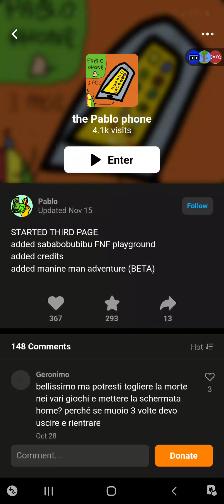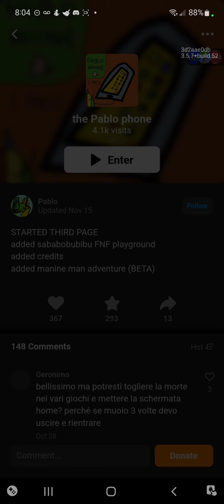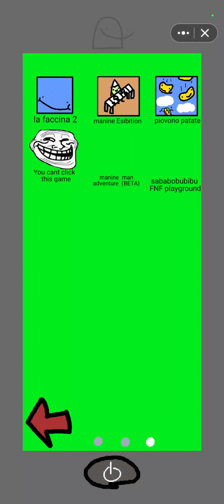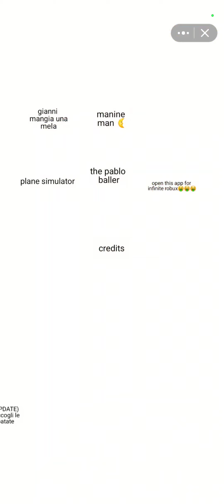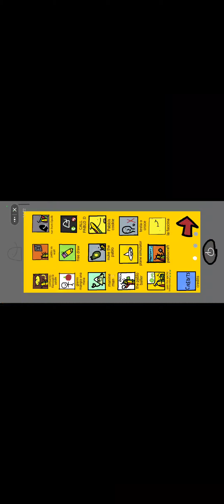julians editor -- Pablo's phone.